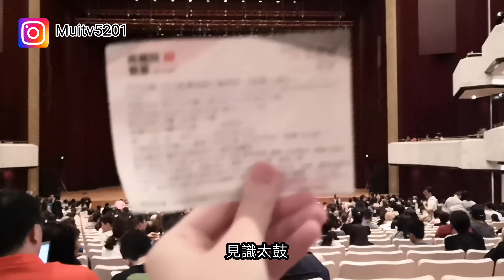一個人的台灣生活Vlog, IKEA，明軒的簽書會,台灣vlog [澳門人在台灣的日常6]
影片中的美食有

新港茶餐廳 (點了滑蛋蝦仁飯，很喜歡醬油的味道，甜甜的)
IKEA餐廳(大推必吃炸雞翼，鱈魚條,咖喱角和雞肉丸)

非贊助影片，本人自費的

你的一個訂閱都是大大支持我的動力!~~~謝謝~~~